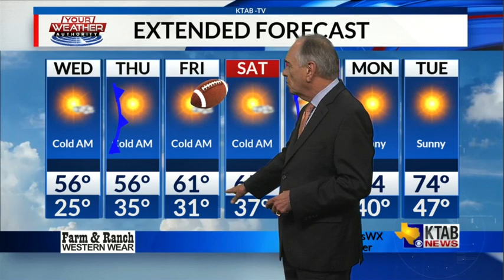Tuesday, November 12: Clear skies overnight with another hard freeze